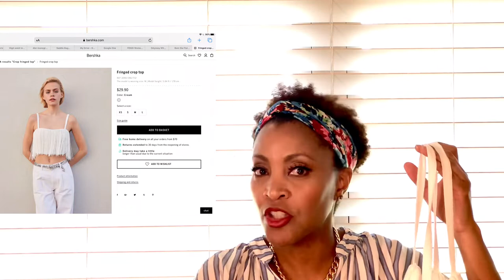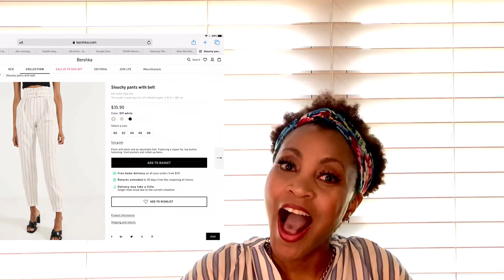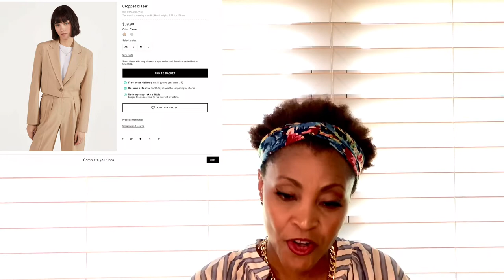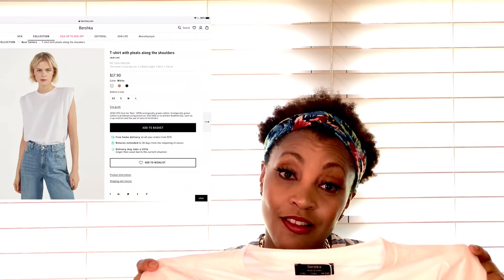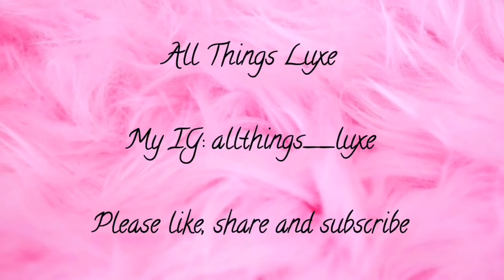My collective ZARA and Bershka summer haul. | Try on with me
In this video, I am purchasing and trying on Bershka for the first time.  This video also includes items from my favorite store...ZARA.  This haul includes fringe crop tops, muscle tee and mixing in high fashion to complete the outfits.

The fire intro music is not mine and belongs to the talented artist below.